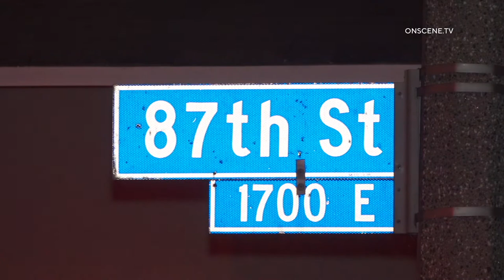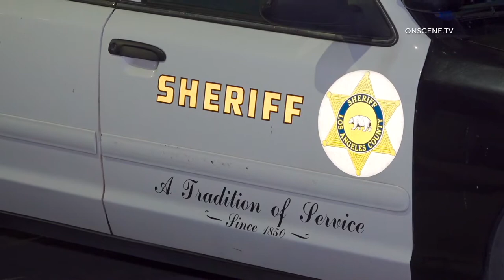Off Duty LAPD Officer Killed In Shooting | Los Angeles 01.10.2022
INCIDENT DATE/TIME: 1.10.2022 | Approx. 9:16 PM
LOCATION: 1700 E. 87th St
CITY: Los Angeles
DETAILS:

An off-duty LAPD officer was shot and killed in a confrontation between several men in an alley way in Los Angeles.

At approx. 9:16 PM, LASD deputies responded to reports of a gunshot victim.

Deputies arrived and located a gunshot victim in the alley suffering from at least one gunshot wound.

Deputies were able to help the victim into the back of a patrol car, and transport him to St. Francis Hospital.

The male victim was pronounced deceased, and identified as an off-duty LAPD officer.

The off duty officer was on 87th st when he was confronted by three male hispanics.

An officer involved shooting occurred and the officer was hit.

The three male hispanics fled in a black truck.